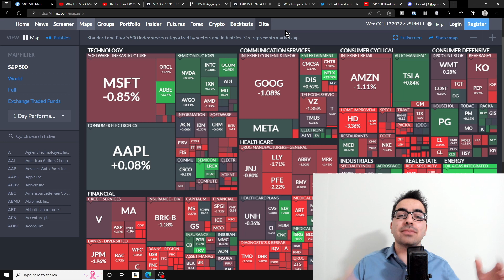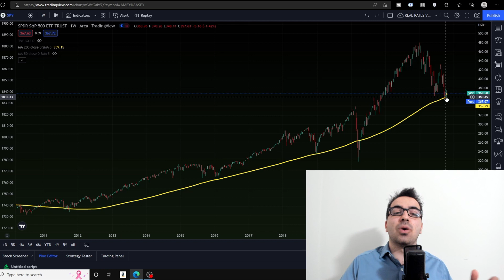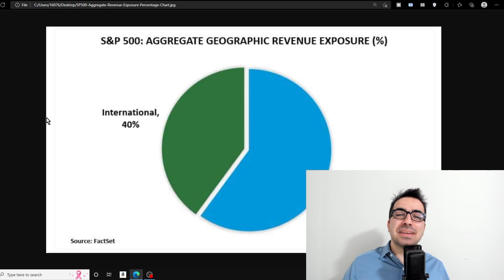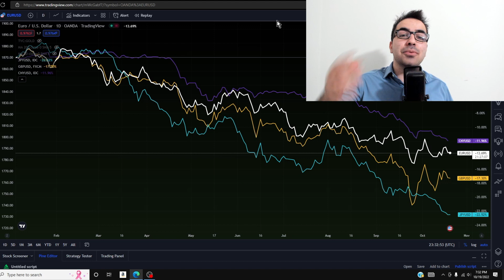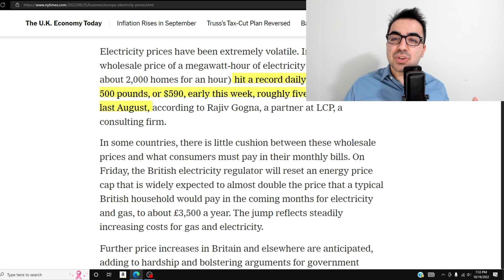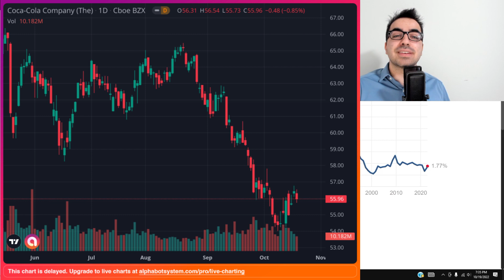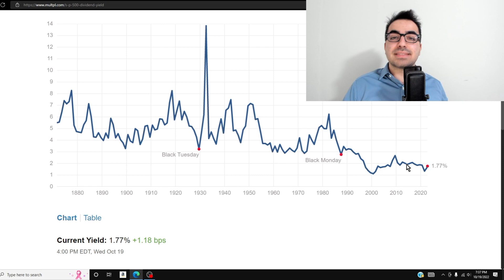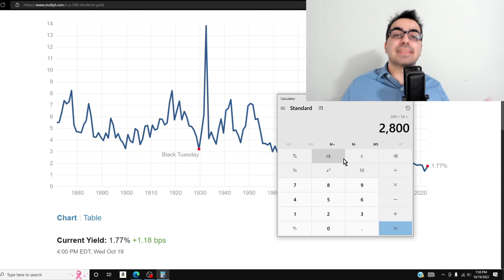Why The Earnings Recession Hasn't Even Started Yet!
Friends! in this video I'm going to talk about the stock market crash and why I'm very bearish on corporate earnings.